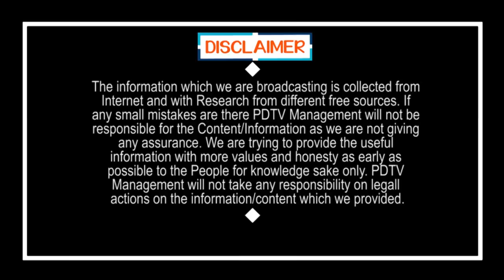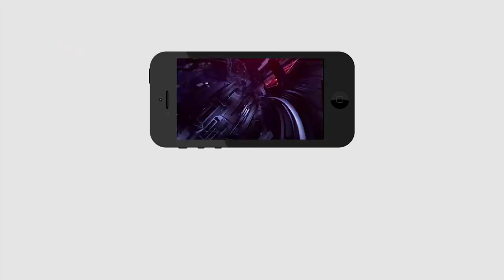TDP and Jagansena Alliance | Local Body Elections | బిగ్ బ్రేకింగ్ : టీడీపీతో జనసేన పొత్తు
బిగ్ బ్రేకింగ్ : టీడీపీతో జనసేన పొత్తు |